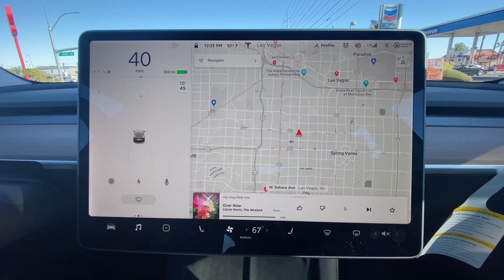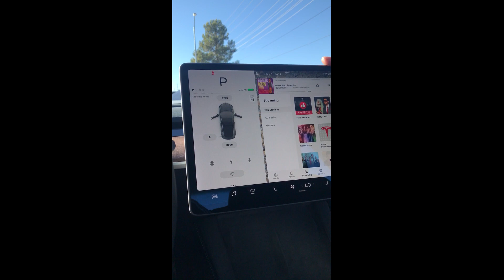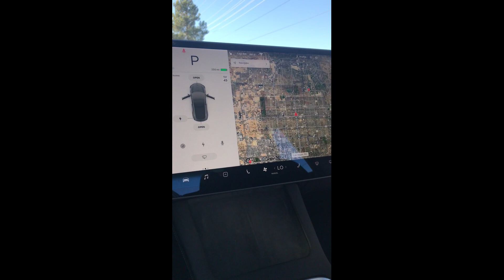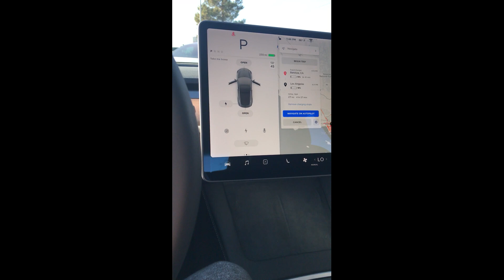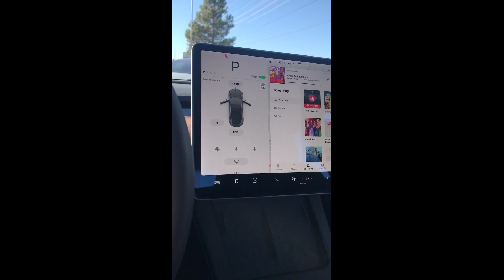Tesla 2021 Model 3 Test Drive, Self Driving Vehicle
I love Tesla